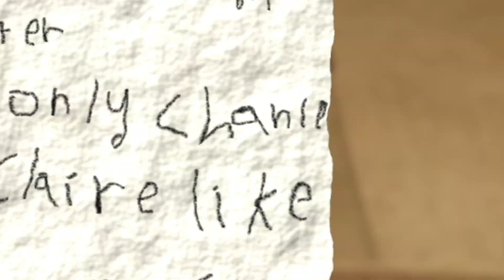EVEN CARTOONS SCARE ME!? | Garten Of Banban 1